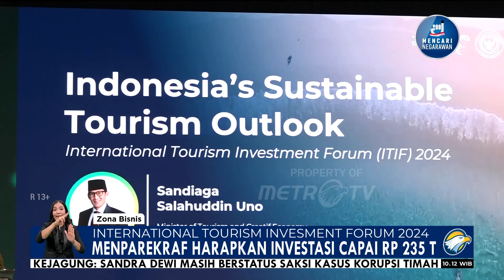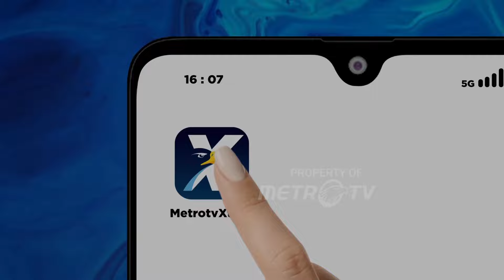Sandiaga Uno Berharap Investasi Pariwisata Capai Rp235 T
MetroTV, Menteri Pariwisata dan Ekonomi Kreatif, Sandiaga Uno mengatakan Indonesia membutuhkan investasi di sektor pariwisata berkisar Rp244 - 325 Triliun